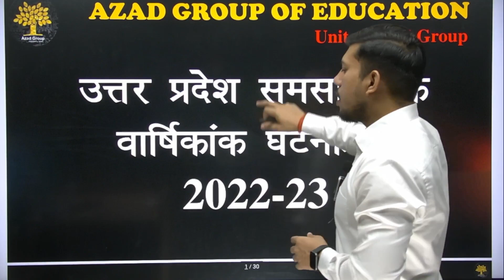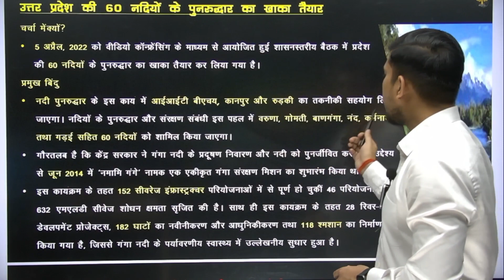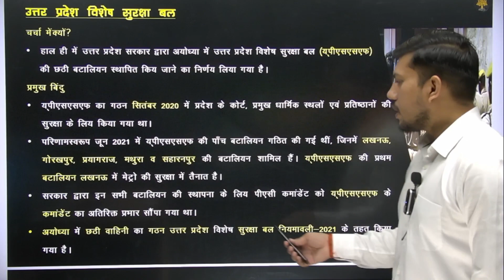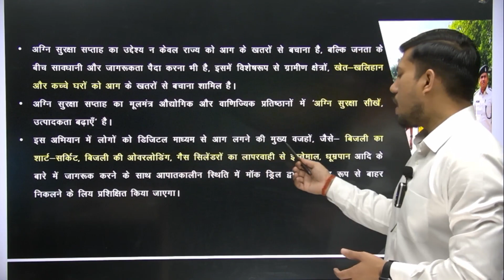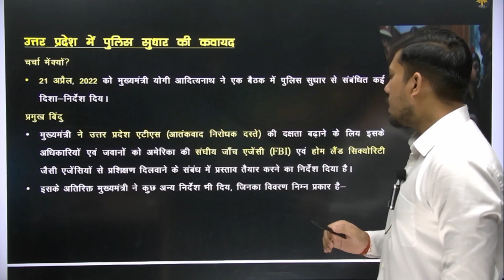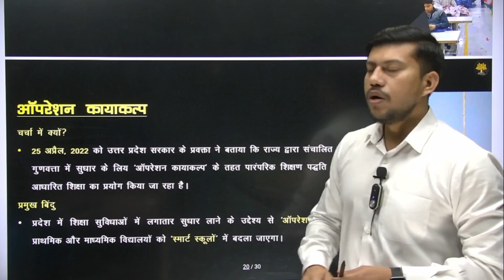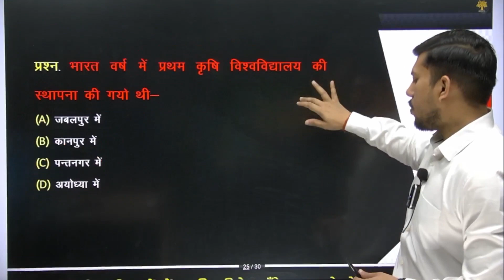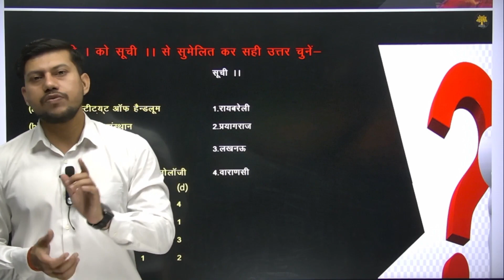उत्तर प्रदेश विशेष || महत्वपूर्ण Current Affairs || EP 01 || Uppsc Prelims 2023 || By Ravendra Sir